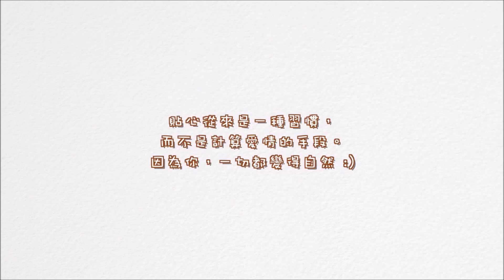全民造星4 Vs 聲夢傳奇 許軼 王家晴 Vs 文凱婷 孫漢霖 勁浪漫 超溫馨